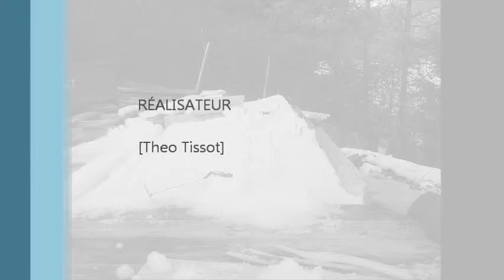décembre 15, 2013